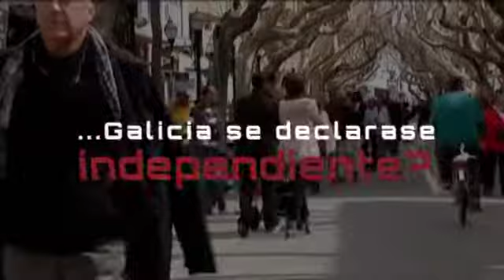Promo «Informe en V» ¿Qué pasaría si..?